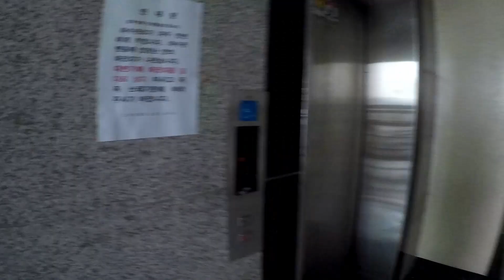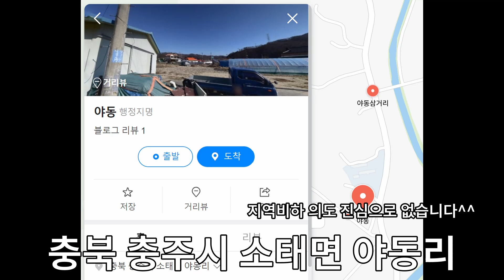모든건 룰렛이 결정한다..!! 진심 룰렛여행 1편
안녕하세요 오드아이프렌즈입니다.

오드아이프렌즈 세계관 총 집합한 여름여행 보러 가시죠.

이번 저희 여름휴가는

여행지부터 가서 놀것들을 모두 룰렛이 결정하는
달콤살벌 공포의 룰렛여행 입니다ㅎㅎ